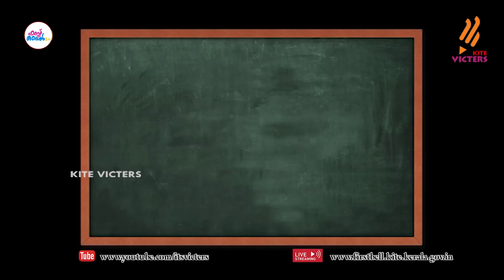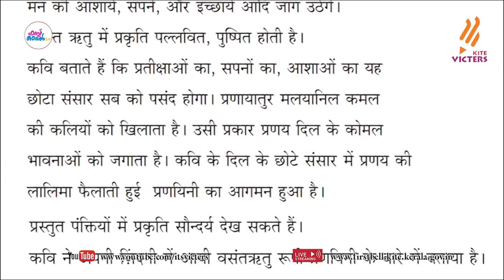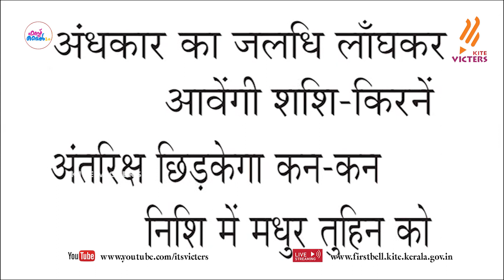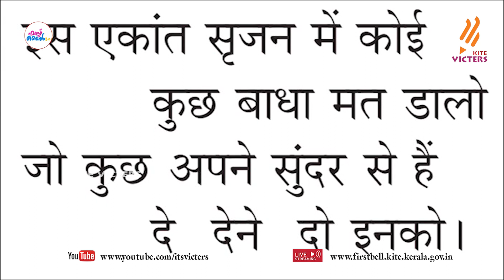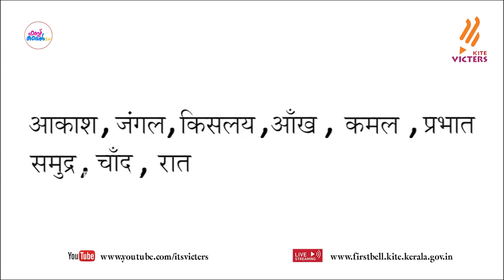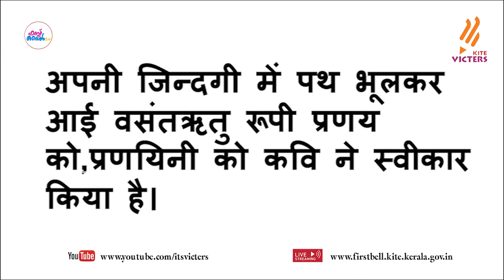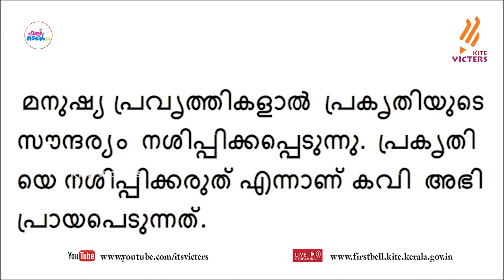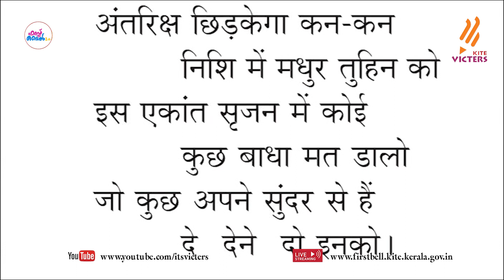First Bell 2.0 Plus One Hindi Class 06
സംസ്ഥാനത്തെ സ്‌കൂൾ കുട്ടികൾക്ക് സാങ്കേതിക സൗകര്യങ്ങൾ പ്രയോജനപ്പെടുത്തിക്കൊണ്ടു കൈറ്റ് വിക്ടേഴ്സ് ചാനല്‍ സംപ്രേഷണം ചെയ്ത Plus One Hindi Class 06 First Bell 2.0.more page’s face book Instagram you tube web